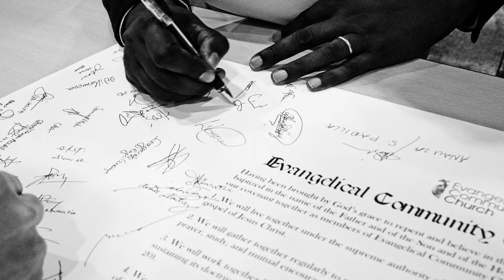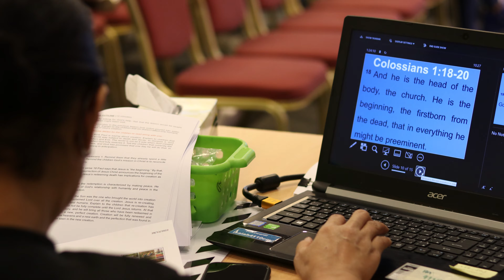Together as One | ECC Abu Dhabi